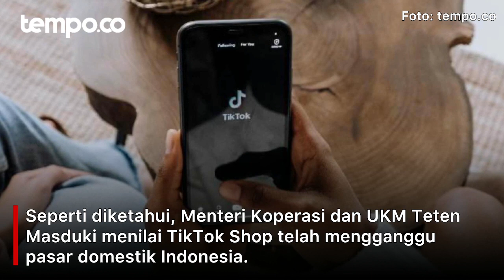Menkominfo Budi Arie Klaim TikTok Sudah Memiliki Izin sebagai E-commerce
Menteri Komunikasi dan Informatika (Menkominfo) Budi Arie Setiadi mengatakan platform TikTok sudah memiliki izin sebagai marketplace atau e-commerce dari Kementerian Perdagangan. Karena itu, Budi Arie menilai social commerce asal Cina itu tidak melanggar undang-undang dan tak boleh dihapus keberadaannya di Tanah Air.

"Saya tanya ke TikTok, mereka bilang per Juli sudah punya izin e-commerce, jadi tidak ada yang dilanggar kalau menurut undang-undang yang berlaku," ujar Budi Arie saat ditemui di Convention Hall Smesco, Jakarta Selatan pada Kamis, 21 September 2023.

Seperti diketahui, Menteri Koperasi dan UKM Teten Masduki menilai TikTok Shop telah mengganggu pasar domestik Indonesia.
Pasalnya, layanan tersebut telah melakukan praktik predatory pricing atau menjual barang impor dengan harga sangat murah. Hasilnya, produk UMKM lokal tak mampu bersaing dengan gempuran produk impor tersebut.

Namun, Budi Arie menilai pemerintah harus mengkaji terlebih dahulu soal layanan tersebut.
Dia juga meragukan apakah betul TikTok Shop melakukan praktik predatory pricing.